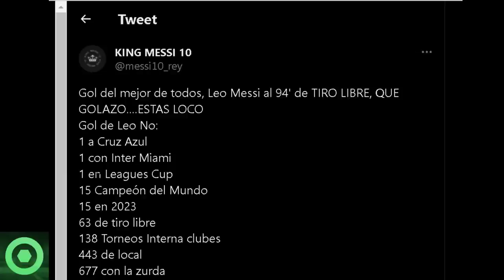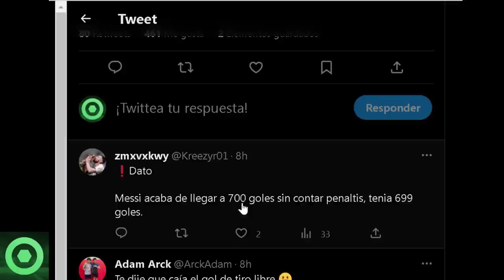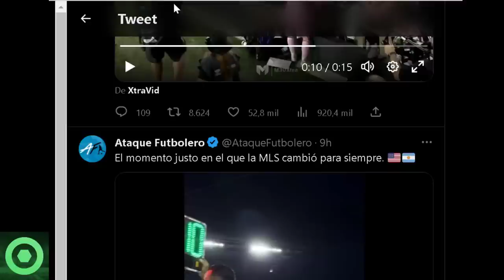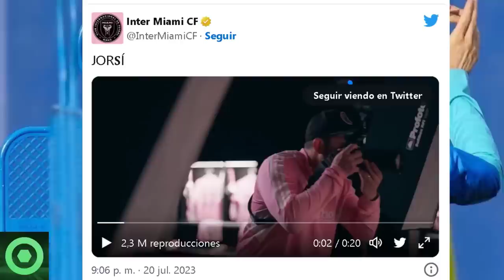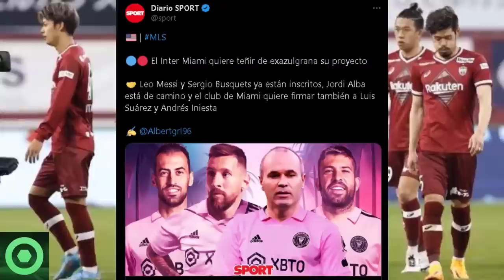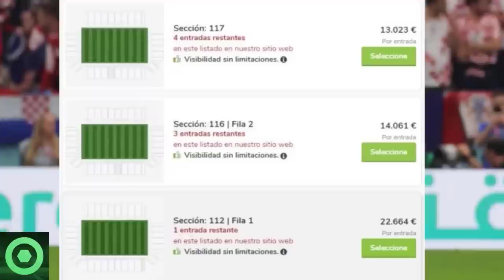⚡¡HISTÓRICO!⚡ Estas FUERON Las BRUTALES Reacciones Al GOLAZO De LEO MESSI ¡LO NUNCA VISTO! 🔴